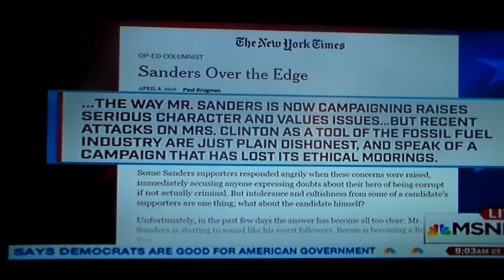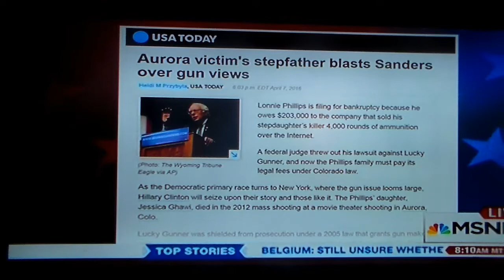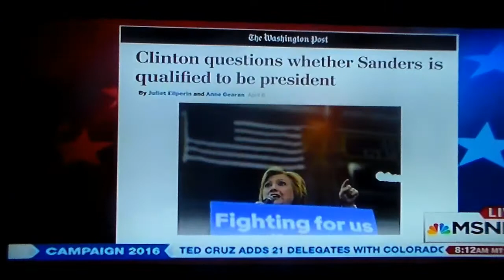Joy Reid Doesn't Watch Her Own Network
Joy Reid has changed. She is firmly in the Clinton camp and appears to be happily taking her marching orders from MSNBC. IMO she is in attack mode with Tad Devine. All her questions had already been answered on her own network if she had taken the time to look. She was in soft ball mode with her buddy Karen Finney giving her an opportunity to give positive spin to the Clinton bullshit.